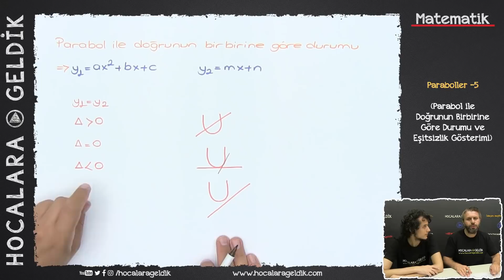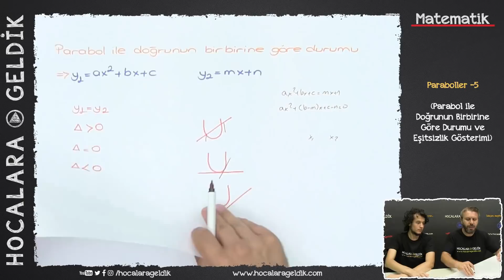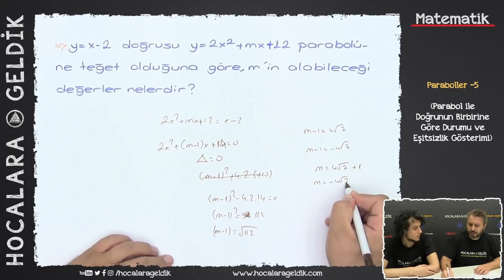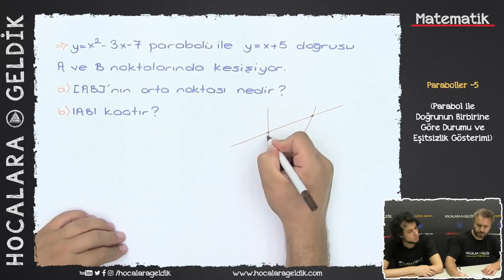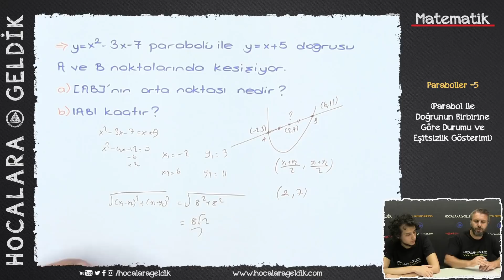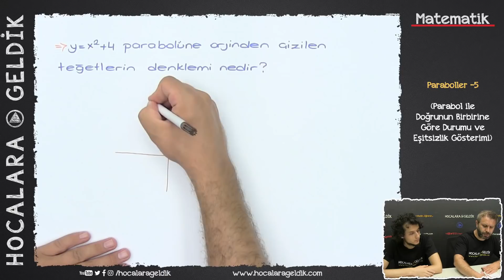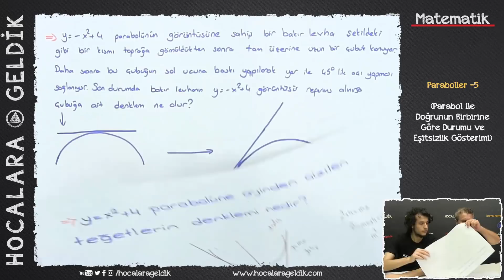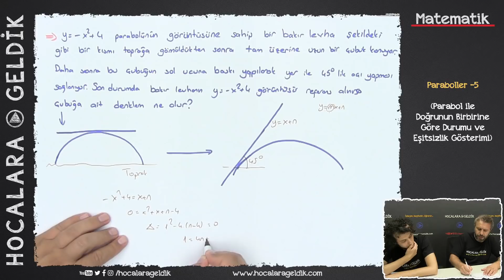Paraboller -5 (Parabol ile Doğrunun Birbirine Göre Durumu ve Eşitsizlik Gösterimi)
11. Sınıf Matematik - TYT - AYT

Dicikoç :)